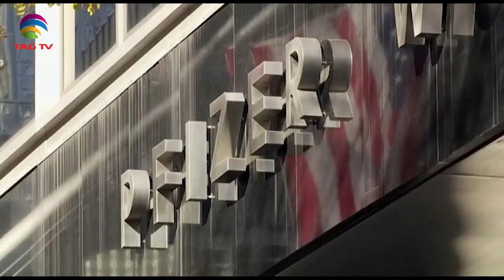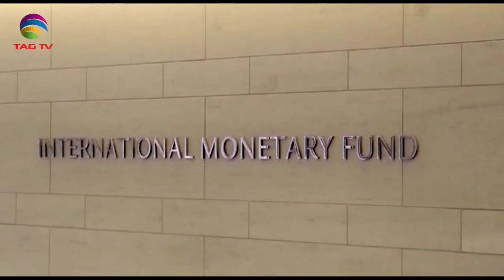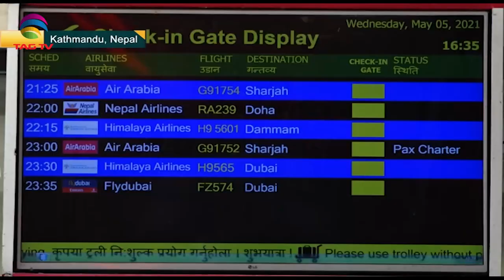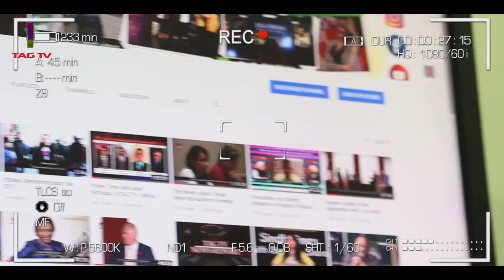Three terrorists neutralised in J&K, Pakistan facing challenges with IMF, SA Newsline May 6